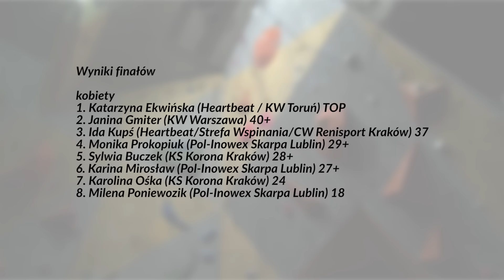Ścieżka Mocy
Film powstał na zlecenie Centrum Wspinaczkowego Tarnogaj we Wrocławu. Zdjęcia zostały zarejestrowane podczas Otwartych Mistrzostw Polski we wspinaczce na trudność . Pokazuje epickie spojrzenie na piękno tego sportu ...

produkcja : Kosa Studio Jarosław Kostrzewa
realizacja video : Adrian Janisio
muzyka : AudioJungle